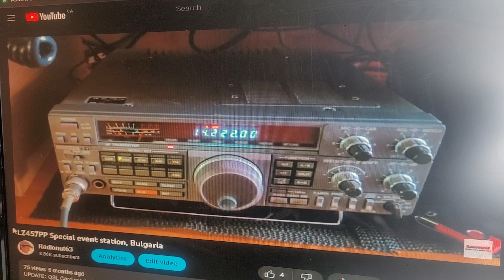First QSL card in 20 years! LZ457PP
Made this contact on September 10th 2022.
Received a QSL card yesterday, which is the first time i had received a QSL card in nearly 20 years!
Hopefully more QSL's will follow in the future.
I do respond to every QSL i receive, regardless if it from Amateur radio operators or shortwave listeners, all QSL's will be acknowledged.  :-)